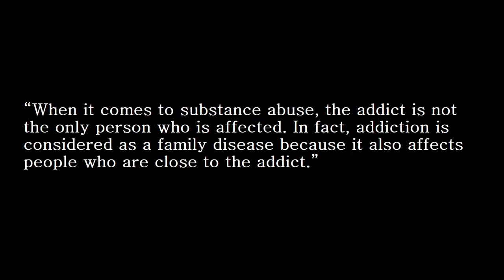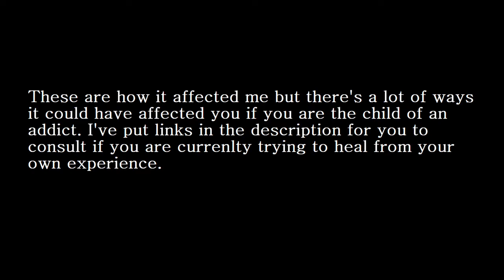My Experience as an Adult Child of an Alcoholic.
I fooled myself into believing that it hadn't affected me and it’s only last month that I started realizing how much it had. It’s funny how it took me breaking up with my ex to finally see it. Honestly, I can’t help but feel grateful.